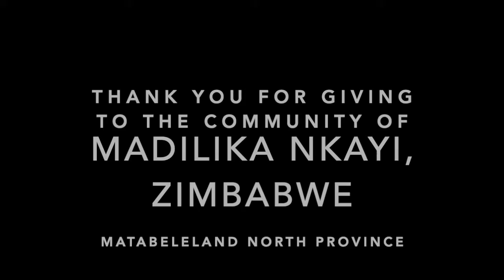MADILIKA NKAYI WATER WELL PROJECT - intuba.org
Rejoice with the thankful people of Madilika Nkayi, Zimbabwe, in the Matabeleland North Province; at the successful drilling of their first water well (bore hole) and installation of a solar pump and solar panel, as well as a water tower; which is now providing continuous clean drinking water on tap; to the community, their livestock and the - slow-drip irrigation - farming projects.

The villagers send their deep appreciation and gratitude to all who gave to the ministries of INTUBA to help make all this possible.